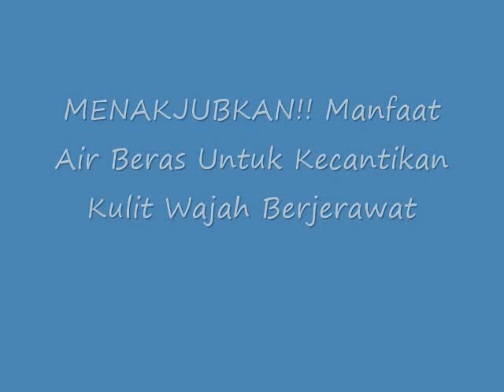MENAKJUBKAN!! Manfaat Air Beras Untuk Kecantikan Kulit Wajah Berjerawat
Manfaat Air Beras Untuk Kecantikan Kulit Wajah Berjerawat